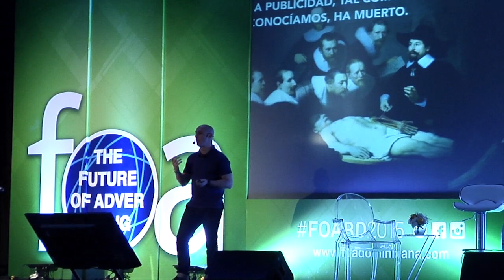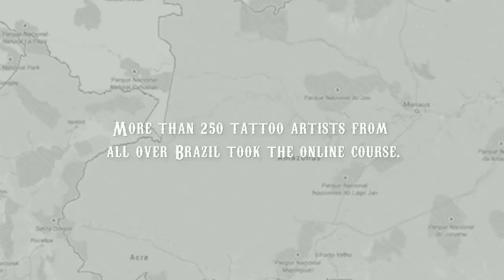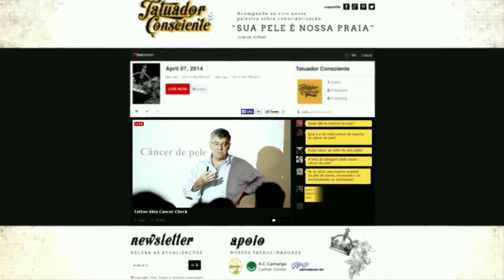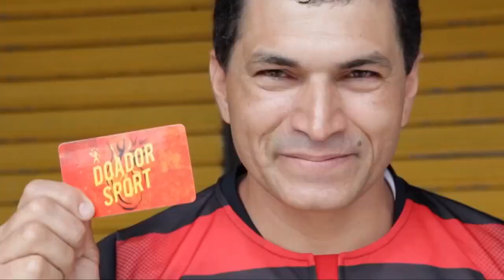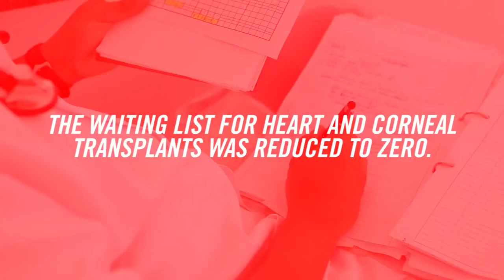FOA REPUBLICA DOMINICANA 2015: Paco Conde (BBH Londres)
Vídeo en el que se recoge la presentación ofrecida por Paco Conde - Director Creativo en BBH Londres , en el evento organizado por MarketingDirecto.com en Santo Domingo, "The Future of Advertising" el 11 de junio de 2015.
Tema: From Hell to Heaven